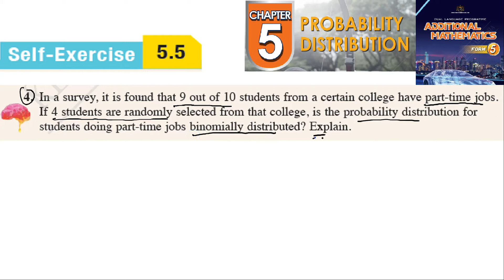Probability distribution self-exercise 5.5 Q4 latihan kendiri 5.5 form 5 add maths kssm textbook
In a survey, it is found that 9 out of 10 students from a certain college have part-time jobs.
If 4 students are randomly selected from that college, is the probability distribution for
 students doing part-time jobs binomially distributed? Explain.